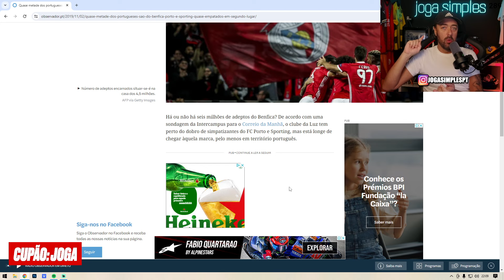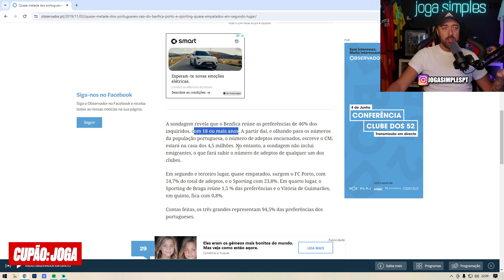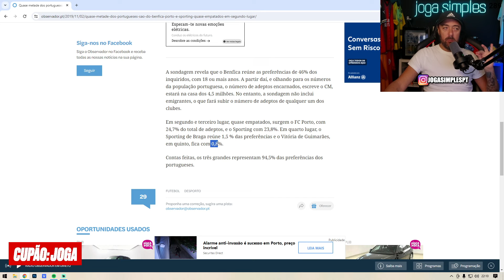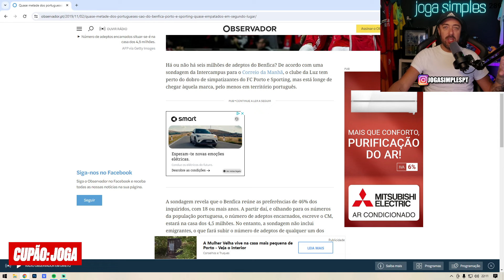SÓ OS 3 GRANDES INTERESSAM... O RESTO É PAISAGEM!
Um video que explica a realidade em Portugal sobre os clubes e o nosso campeonato. Trabalhar na internet e dar voz a todos os clubes fora dos 3 grandes é difícil e duro...
PARCERIAS
InstantGaming - Os melhores preços gaming do mercado.
Academia das Apostas - Tudo sobre apostas desportivas